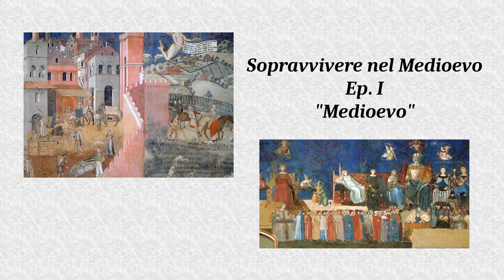Come sopravvivere nel Medioevo (1): "Medioevo"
Il tuo più bel sogno o il tuo peggio incubo si è avverato: sei tornato al Medioevo. Che fare? Vediamo se posso esserti utile e spiegarti come sopravvivere nell'Epoca Buia.